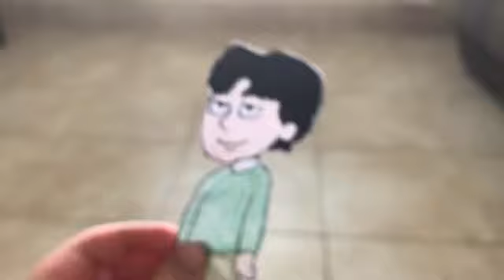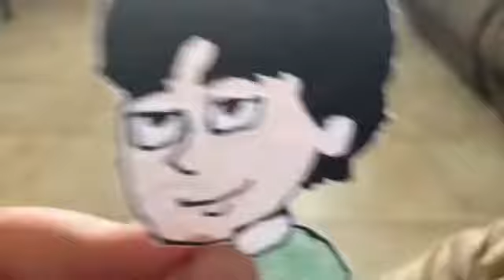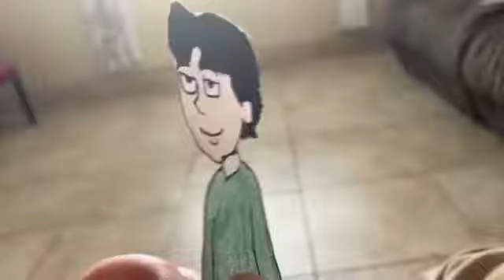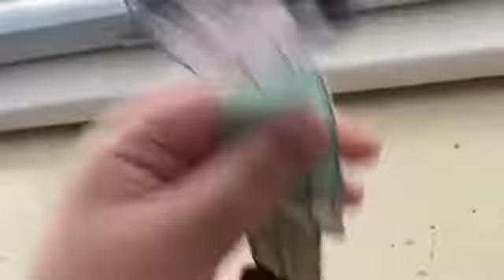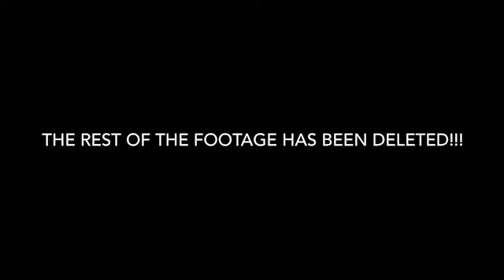Total Nintendo Island Episode 16 (Most Footage was deleted so don’t react to it)